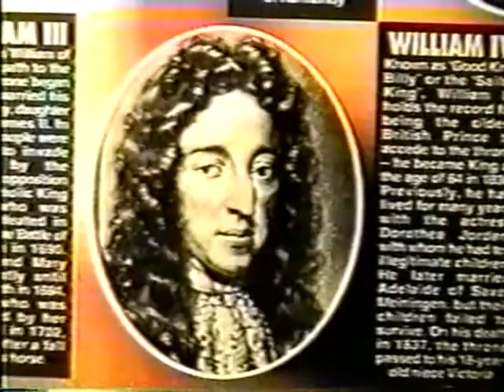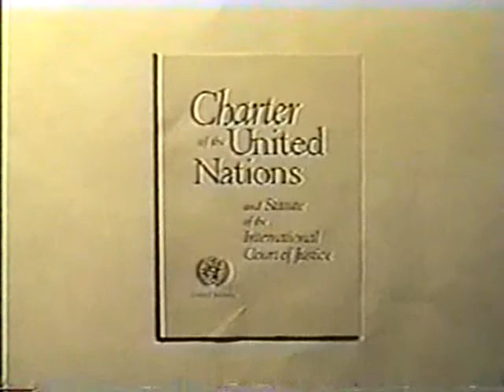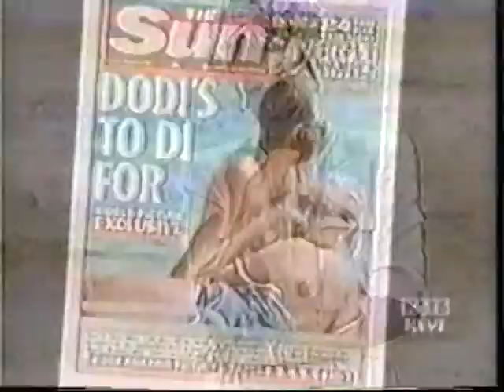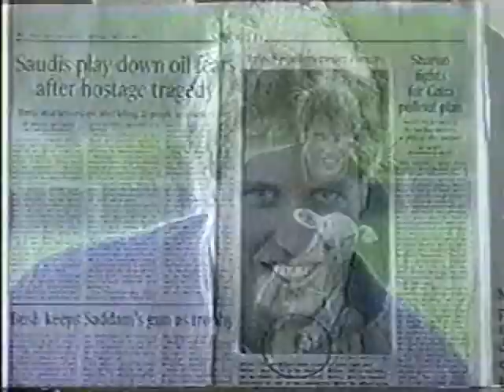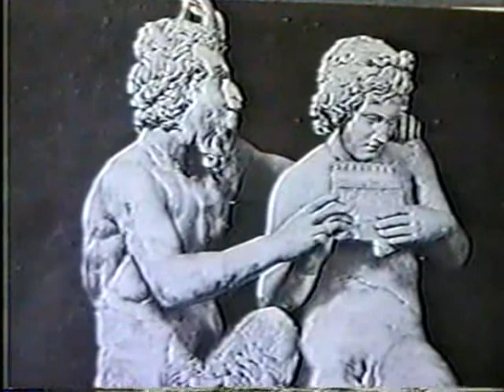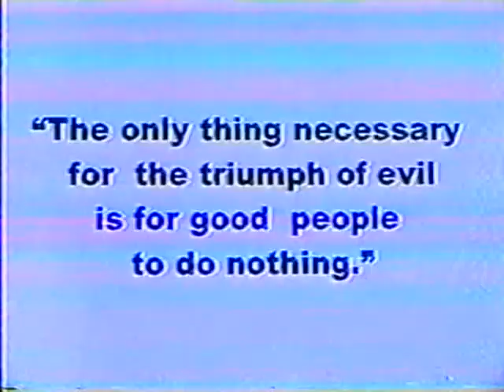Ring of Power-Empire of the City-4-5